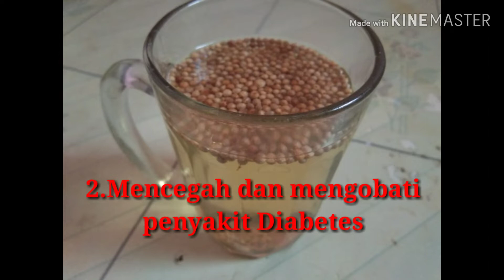KHASIAT RENDAMAN BIJI KETUMBAR UNTUK KESEHATAN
Mencegah lebih baik dari pada mengobati
Selamat mencoba Terima kasih 😍🙏🙏